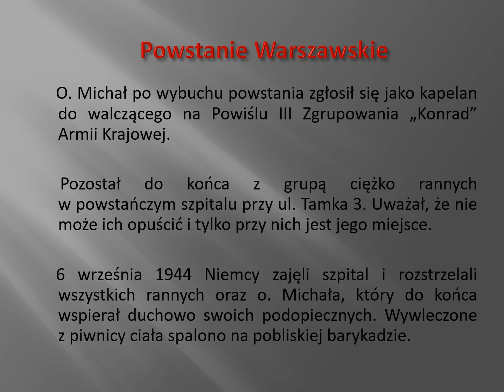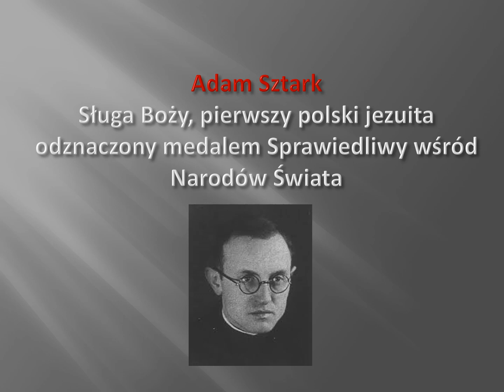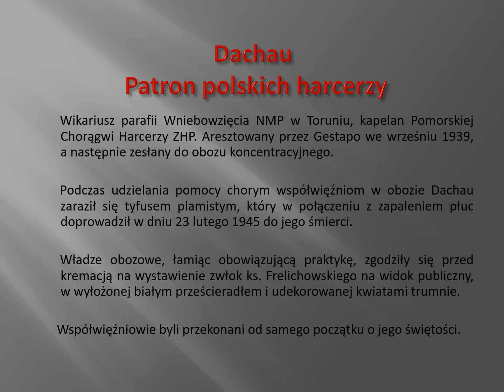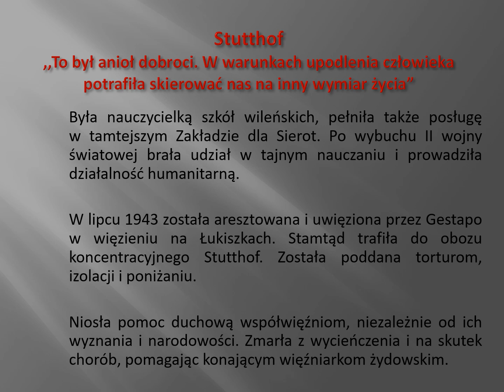Pamięci polskich Męczenników II wojny światowej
Film poświęcony wybranym polskim Męczennikom II wojny światowej, zamordowanym przez niemieckich nazistów.

Muzyka: Jan Sebastian Bach